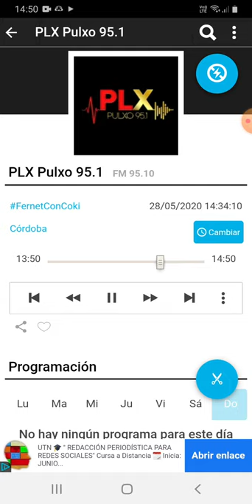coki ramirez en fernet con coki pulxo 951 parte 3 29-05-2020